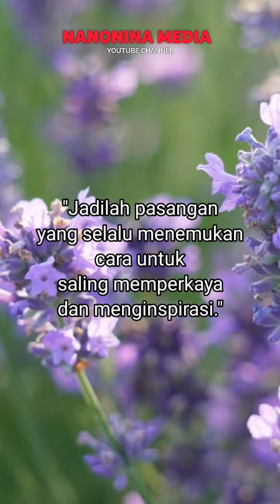Nasehat Untuk Suami Istri Tentang Pasangan